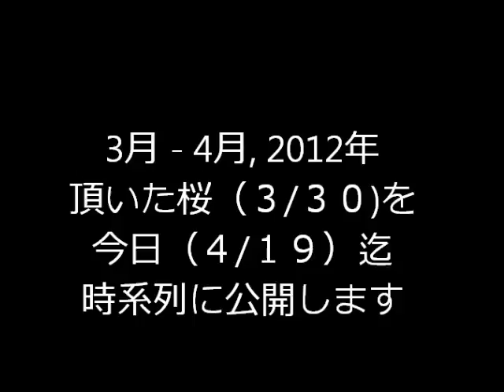わが家の桜鉢植えを切替効果で紹介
プレゼントで３/３０に頂きました